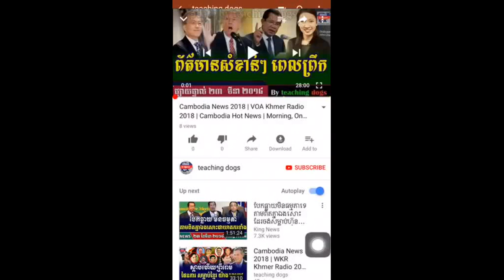Cambodia News 2018 | RFA Khmer Radio 2018 | Cambodia Hot News | Morning, On Saturday 24 March 2018